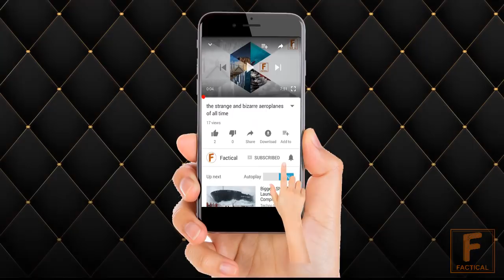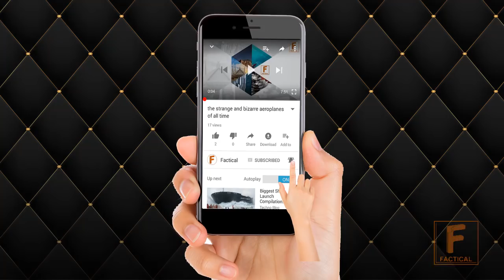The Lost Treasures That Are Still Waiting For Someone To Find Them Part 1 | Education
The Lost Treasures That Are Still Waiting For Someone To Find Them it the topic of today's video. This video series is divided into several parts. This is the part 1 of this video series in which we will tell you about lost treasures in the world. These will be lost treasures of the ancient world as well as the lost treasures of the modern civilization. In this Urdu documentary we will tell you about lost treasures that can still be found. lost treasures of sea is the treasure of the Lake Michigan. lost treasures found.

# The Lost Treasures That Are Still Waiting For Someone To Find Them Part 1
# Urdu Documetary
# Factical
# Education